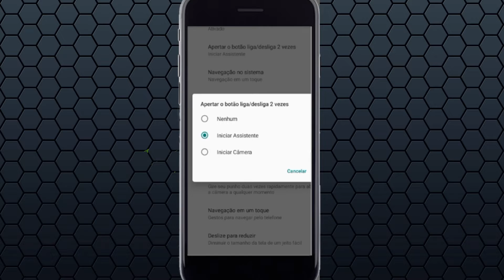TRUQUE no celular Motorola para ativar a câmera e Google Assistênte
vEJA NESSE VÍDEO TUTORIAL NO CANAL tECNODROID TRUQUE no celular Motorola para ativar a câmera e Google Assistênte.